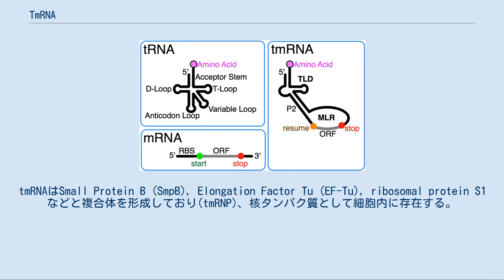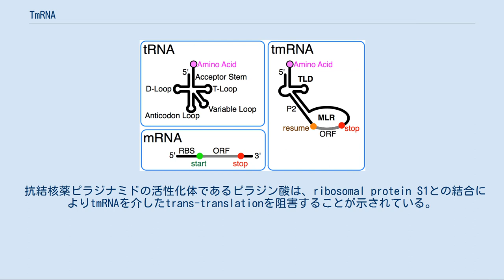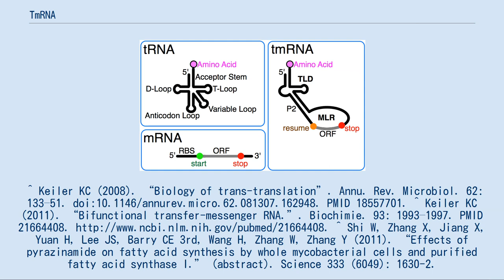TmRNA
tmRNAの構造（右） tmRNA(transfer-messenger RNA)(10Sa RNA, SsrA)は、1分子でtRNA（トランスファーRNA）とmRNA（メッセンジャーRNA）の両方の性質を持つキメラ状のRNA。
tmRNAはSmall Protein B (SmpB), Elongation Factor Tu (EF-Tu), ribosomal protein S1などと複合体を形成しており(tmRNP)、核タンパク質として細胞内に存在する。
tmRNAはtrans-translation反応を触媒する事でリボソームに作用し、mRNAの終止コドン欠落などによる異常な翻訳反応中断により機能を休止したリボソームのペプチド合成を終了させ、リボソームの機能を回復する。
 バクテリアのtmRNAは上記のようにペプチド合成に行き詰まり機能を失ったリボソームを再生するBifunctional な分子として知られており、合成途中にあるペプチド鎖に分解タグを付与する、また異常mRNAの分解を促進させる、といった複数反応の媒介を1分子で担っている。
また、2分子のRNAが結合されることで当該機能をもつtmRNAに成熟する場合もある。
 抗結核薬ピラジナミドの活性化体であるピラジン酸は、ribosomal protein S1との結合によりtmRNAを介したtrans-translationを阻害することが示されている。
^ Keiler KC (2008). “Biology of trans-translation”. Annu. Rev. Microbiol. 62: 133–51. doi:10.1146/annurev.micro.62.081307.162948. PMID 18557701. ^ Keiler KC (2011). “Bifunctional transfer-messenger RNA.”. Biochimie. 93: 1993–1997. PMID 21664408. ^ Shi W, Zhang X, Jiang X, Yuan H, Lee JS, Barry CE 3rd, Wang H, Zhang W, Zhang Y (2011). “Effects of pyrazinamide on fatty acid synthesis by whole mycobacterial cells and purified fatty acid synthase I.” (abstract). Science 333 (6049): 1630-2. doi:10.1126/science.1208813. PMID 21835980.